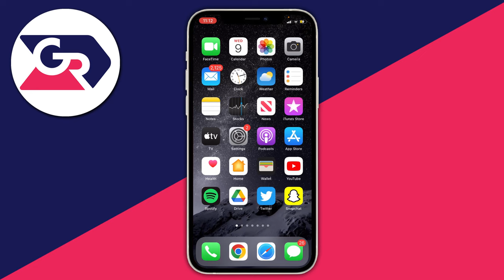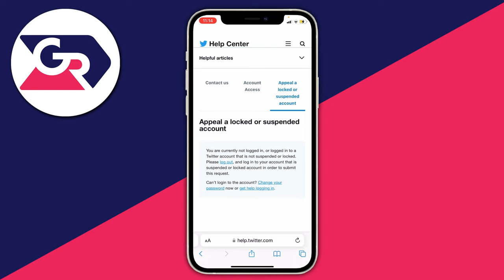How To Unsuspend Twitter Account (Easy Guide) | Appeal Banned Twitter Account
I show you how to unsuspend twitter account and how to unlock twitter account in this video.

You are NOT guaranteed to win your appeal, but if you do, then your account will be unsuspended.

GuideRealm